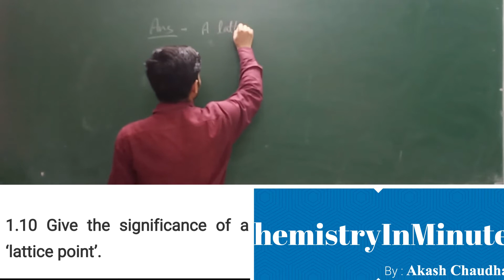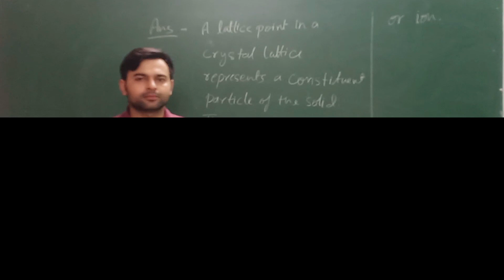THE SOLID STATE I.Q.1.10 CLASS 12 CHEMISTRY NCERT CHAPTER 1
Give the significance of a ‘lattice point’.
Solution to NCERT Intext Question chemistry class 12 The Solid State Intext Question (I.Q.) 1.10